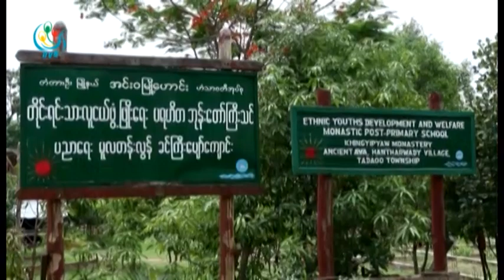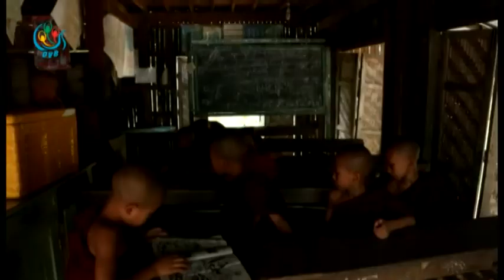DVB - ျပည္သူျပည္သား သတင္းသမား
DVB TV -  ျပည္သူျပည္သား သတင္းသမား
တင္ဆက္ - ေဇာ္မုိးေ၀
ရုိက္ကူး - အဂၢ
တည္းျဖတ္ - ေဇာ္မုိးေ၀